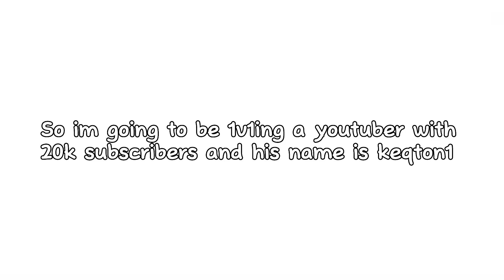I BEAT @keqton1 IN A 1V1... (Roblox Bedwars)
I BEAT  @keqton1   IN A 1v1...

Thumbnail By: @ReversalOrbs